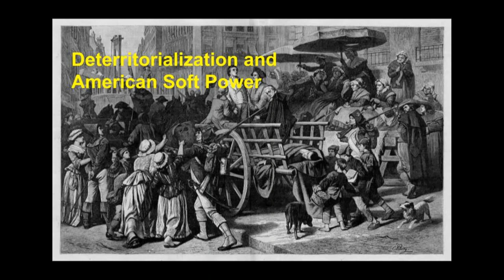Deterritorialization and American Soft Power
And examination of Delueze and Guattari's concepts of Deterritorialization, Reterritorialization, and how it applies to American softpower and globohomo.